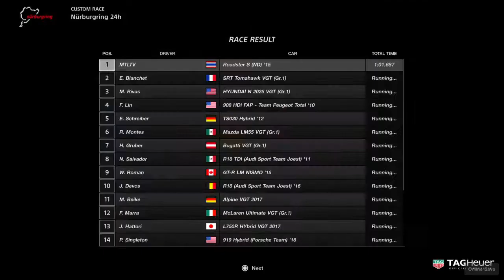Gran Turismo Sport 1.08 Method Farming 141K Cr. and 1400 XP in 1 minute